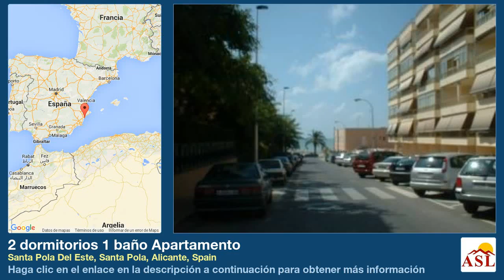2 dormitorios 1 baño Apartamento se Vende en Santa Pola Del Este, Santa Pola, Alicante, Spain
Más información en Apartamento se Vende en Santa Pola Del Este, Santa Pola, Alicante, Spain con 2 dormitorios, 1 baño

PRIMER PISO - 70 METROS CUADRADOS - 2 DORMITORIOS - A 30 METROS DEL MAR - UN BAÑO, - EN EL PRECIO ENTRA UNA PLAZA DE GARAJE CERRADA,QUE ESTA DEBAJO JUSTO DE LA VIVIENDA - ESTA EN LA PLAYA DEL VARADERO - MEJOR PLAYA DE SANTA POLA,